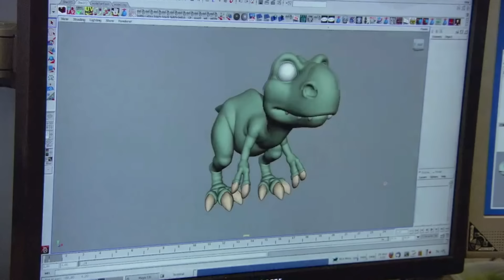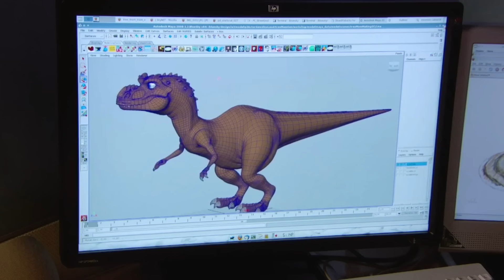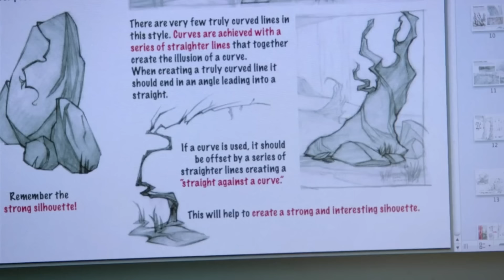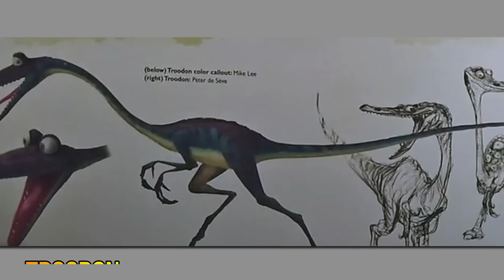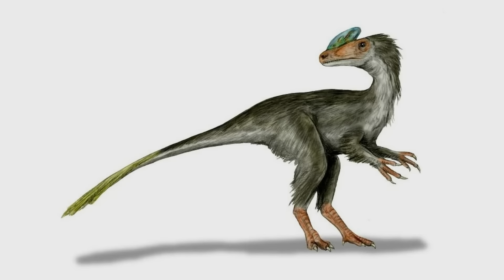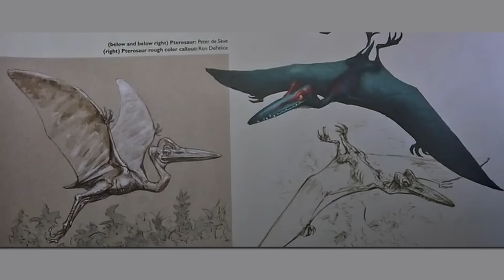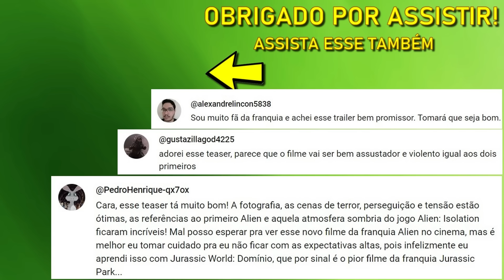ANÁLISE E CURIOSIDADES SOBRE A ERA DO GELO 3 E RESUMO (ICE AGE: DOWN OF THE DINOSAURS 2009)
Como seria o Rudy, referencias escondidas, e como o filme foi feito!
Eu sou o Junior Dino, e venha comigo descobrir as maiores curiosidades sobre, A Era do Gelo 3 (2009) (Ice Age: Dawn of the Dinosaurs 2009).

Elenco de A Era do Gelo 3: Ray Romano, John Leguizamo, Denis Leary, Queen Latifah, Simon Pegg.
Roteiro: Michael Berg, Peter Ackerman,  Mike Reiss, Yoni Brenner.
Direção: Carlos Saldanha, Michael Thurmeier